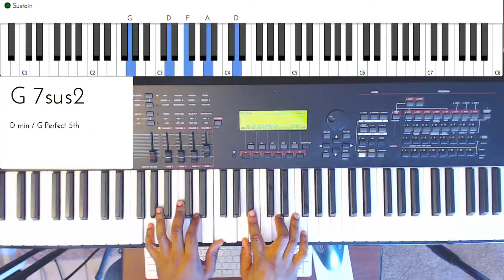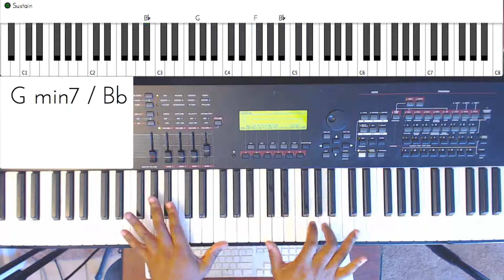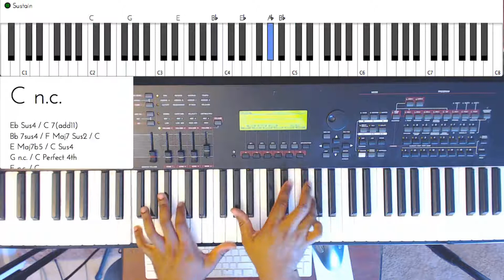Selectric Jazz Piano